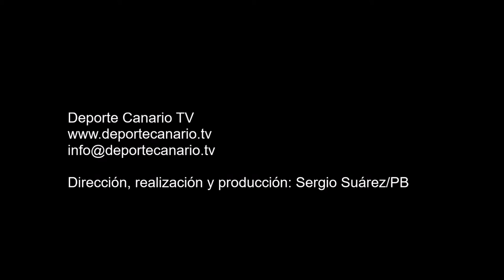Gol de Figueroa, jugador de la UD Villa Santa Brígida 7 2 2016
Gol de Figueroa, jugador de la UD Villa Santa Brígida, minuto 39, de penalti (segunda parte) 1-0. Partido de fútbol UD Villa Santa Brígida-CD Unión Puerto. Tercera División Canaria. Temporada 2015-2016. Jornada 24. 7/2/2016. Campo de Fútbol Municipal de Los Olivos
Villa de Santa Brígida. Resultado final: 1-0.